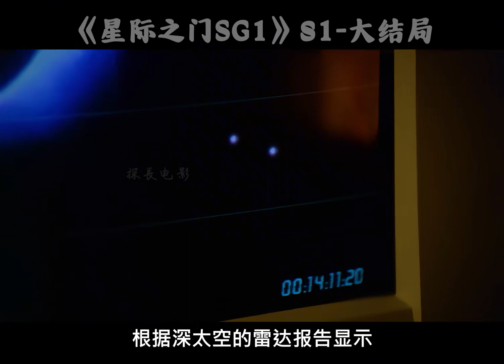星際之門SG1第一季大結局，強大的外星種族大舉入侵地球